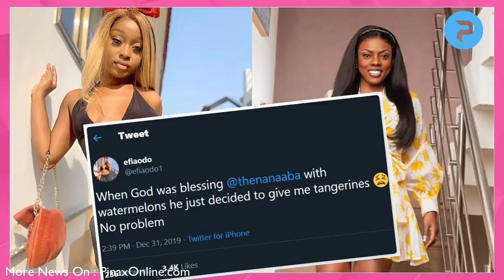Kaakie Marries Longtime Boyfriend in Plush wedding! Congratulations..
Kaakie Quits Music, Marries Longtime Boyfriend in Plush wedding!